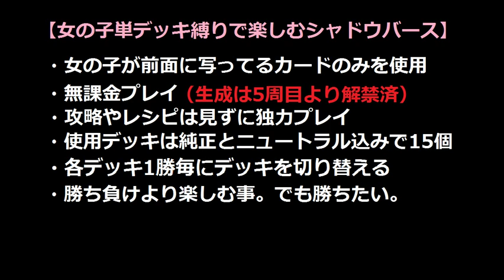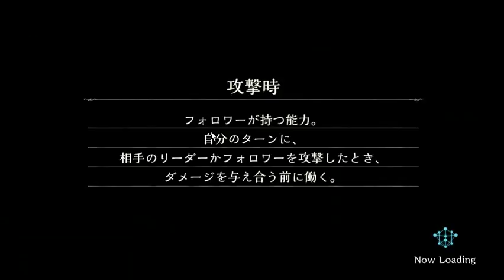女の子単デッキ縛りで楽しむ【シャドウバース】純正エルフリーナ＠13周目 VS ロイヤル【Shadowverse】実況Part250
早過ぎる決着(´ω｀)